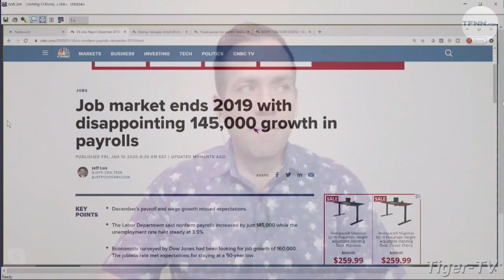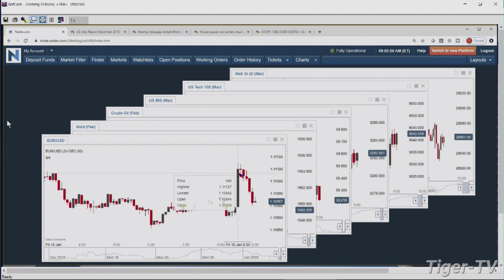January 10th, 9AM Market Update on TFNN - 2020